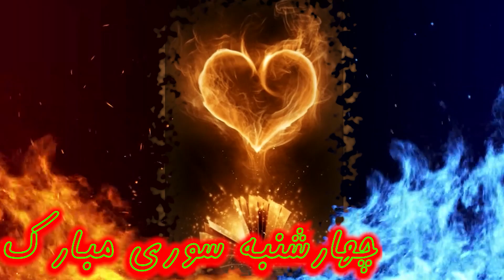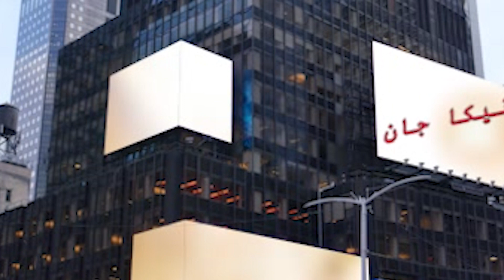نیکا تولد، نیکا ازدواج، نیکا چهارشنبه سوری، نیکا سال نو،نیکا موفقیت تحصیلی، نیکا روز زن و نیکا تسلیت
7 ویدئو در یک ویدئو به مناسبت های  ، تبریک تولد  ، تبریک ازدواج  ، تبریک چهارشنبه‌سوری ، تبریک سال نو  ، تبریک موفقیت تحصیلی ، تبریک روز زن و مادر و تسلیت فوت عزیزان